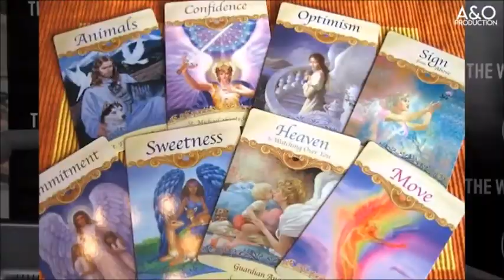The third eyed saved pt 1 of 4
Feat Rae Rae, we go over this testimony from Steven Barcarz on his life in the new age / christian movement.